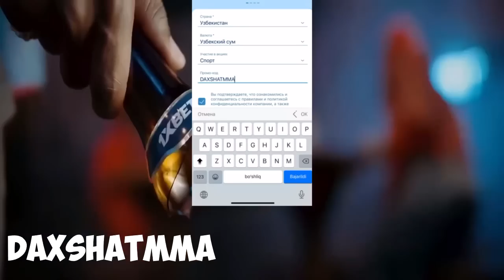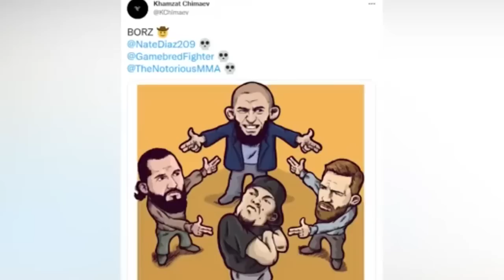ВА НИХОЯТ! ЖОН ЖОНС ҚАЙТИШ САНАСИ МАЛУМ БЎЛДИ…